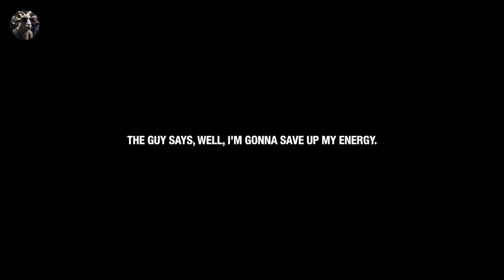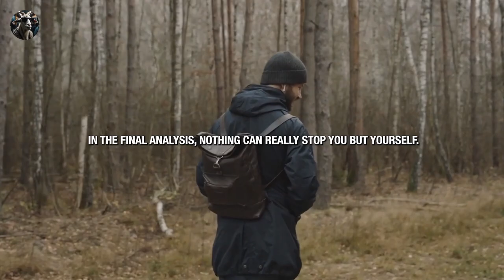2024 BECOME A SAVAGE - Motivational Speech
Speaker in the Video:
Steve Harvey , David Goggins , Coach Pain , Tom Bilyeu , Chris Ross , Tai Lopez , Jordan Peterson, Jay Shetty , Earl Nightingale,

2024 BECOME A SAVAGE - Motivational Speech
Unleashing Your Inner Power: A Journey to Self-Transformation

🔥 Dive into a powerful self-discovery journey with GlobalGrit&Finance! 🔥 In this video, we confront the mirror and challenge ourselves to shed the version of us that won't lead to success. Join us at 00:00:00 as we discuss the necessity of change, the importance of facing discomfort, and the power of persistence. 💪

🌟 Explore the depths of self-improvement and the mindset needed to overcome challenges. Are you ready to handle the truth? It's time to embrace discomfort, adapt, and become the best version of yourself! 🚀